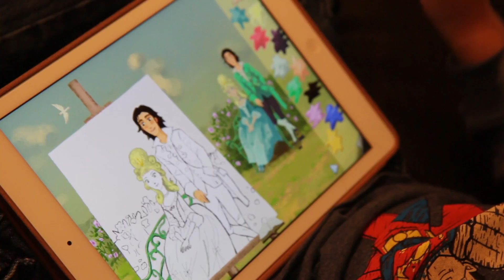Спящая красавица - видео трейлер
Любовь пробивается сквозь любые преграды. Чистое сердце обязательно вознаграждается. Интерактивная аудиосказка Спящая красавица с видео, анимацией, встроенными играми и пазлами, где основные герои - Прекрасная принцесса и злая волшебница Малифесента,  снова и снова преподает нам эти уроки. Но есть и другие уроки, не менее важные: будь осторожен с людьми завистливыми и неискренними - они могут быть опасны.
Именно так и случилось: Малифесента наложила дьявольское заклятие и усыпила юную принцессу. И если бы не спохватилась вовремя добрая фея, все могло бы закончиться весьма печально.
Но пока принцесса спит, а нам надо действовать. Развивающие игры, интерактивная анимация, пазлы, все это органично встроено в сказку "Спящая красавица". По желанию, мультики, анимацию и игры можно отключить и просто слушать историю как обычные аудио сказки (на ночь, к примеру).
Целых сто лет проспала красавица, пора ее будить. Но как проникнуть в королевские покои отважному принцу? Только любовь подскажет, какой из пяти ключей откроет заветную дверь. Без помощи вашего малыша и тут не обойтись.  Где как не в сказках искать ответы на вопросы, что хорошо, а что плохо или даже опасно? Мудрая сказка из серии Библиотека “Лучшие сказки и легенды на ночь для детей” - Спящая Красавица, авторы - Братья Гримм - воспитала уже не одно поколение детей. Уже есть аудиосказки, мультики, и даже балет Спящая Красавица.
Но в нашей интерактивной детской книге можно не только мультики посмотреть, или прослушать как аудиокниги, но и самому поучаствовать в действии. Интерактивная анимация, позволяющая реагировать на происходящее, пазлы, игры - все это собрано воедино в сказку из Библиотеки “Лучшие сказки и легенды на ночь для детей".
Жизнь прекрасна! И она продолжается - пробудились природа и юная красавица, а вмести с ними и все королевство. Готовится великий свадебный пир. И малыш опять при деле - в новой игре он учится готовить и подбирает продукты. Ой как вкусно получилось, повар от радости даже пританцовывает.
А напоследок ребенок становится художником - на мольберте портрет молодых, но чего-то в нем не хватает. Конечно, цвета! Вот тебе палитра - выбирай цвет и оживляй  картину.